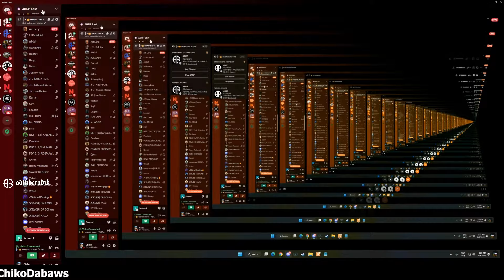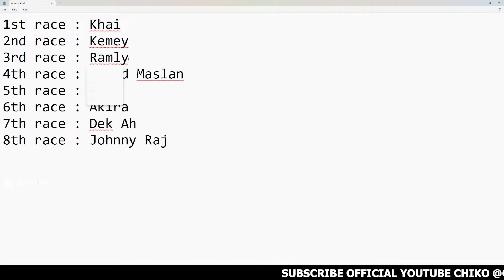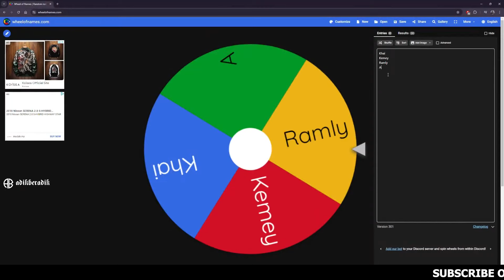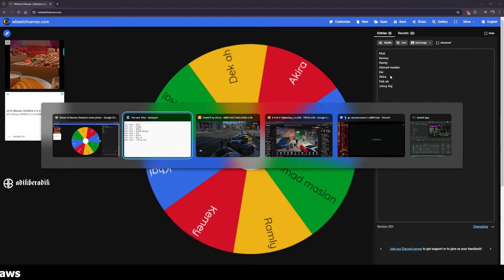🔴 GTA 5 | POLIS TAK BERANI KEJAR CHIKO LANGGAR LAMPU MERAH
2. The video will be removed immediately.
3. There is no need to report or attack, we hope to resolve this issue quickly and safely.